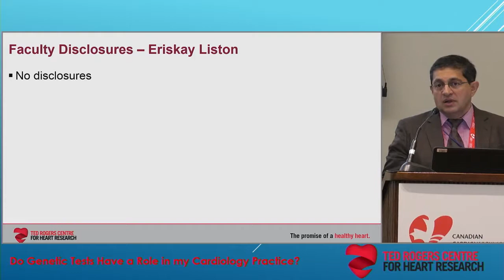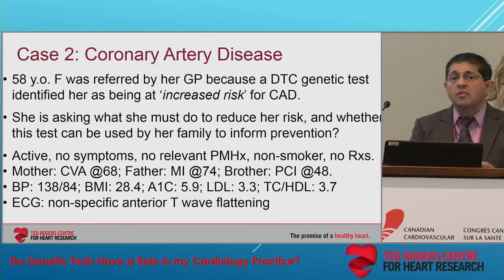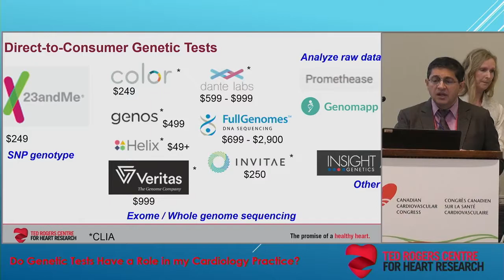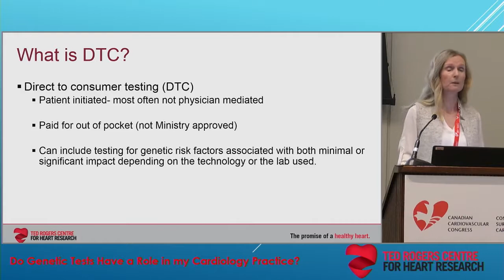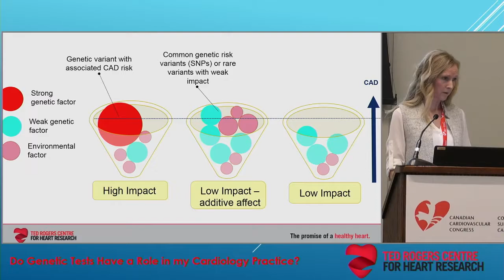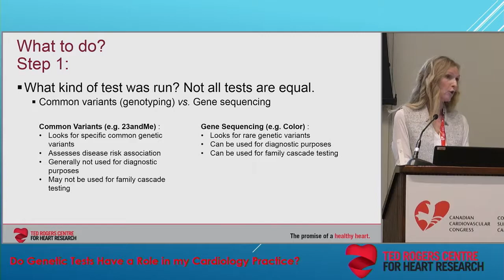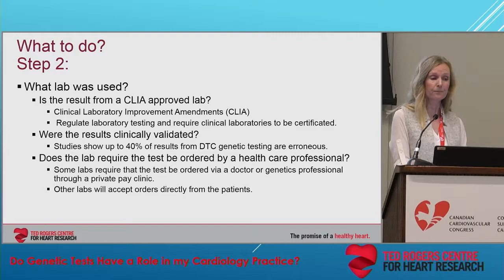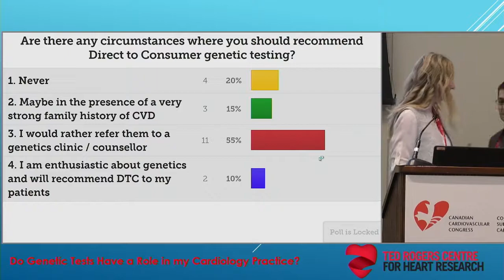Genetic testing in a cardiology practice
At the 2018 Canadian Cardiovascular Congress, the Ted Rogers Centre hosted a workshop entitled "Do genetic tests have a role in my cardiology practice?"

In this presentation, Ted Rogers Centre Executive Director Dr. Mansoor Husain and Cardiac Genome Clinic genetic counsellor Eriskay Liston focus on the practical application of genetic testing in a cardiology practice.